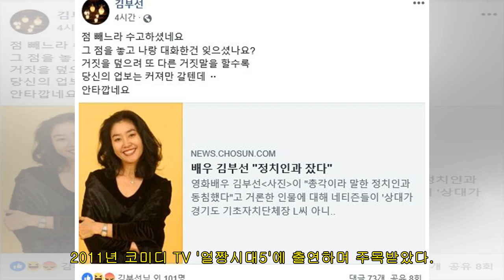'얼짱시대' 출신 유혜주 "저 결혼한답니다"